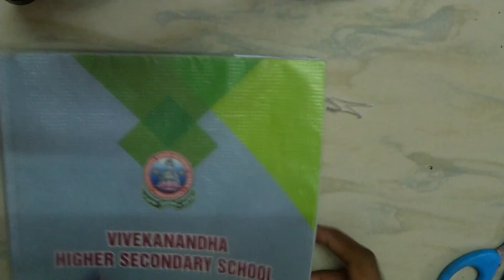HOW TO MAKE BTS BOOKMARK/ BTS Army /BTS Fans/ Easy Way